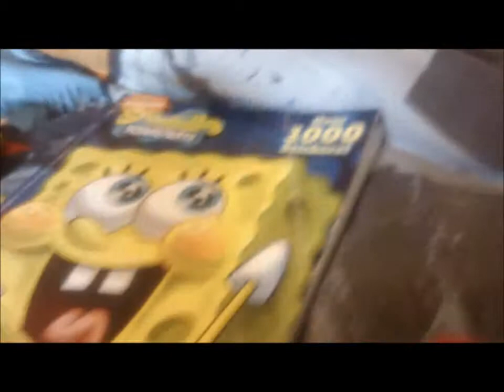Godzilla's Revenge pt. 2 (22 Subscriber!)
Now the gang is in another dimension, to meet the most unpleasant Goodie Goodies they've ever seen!